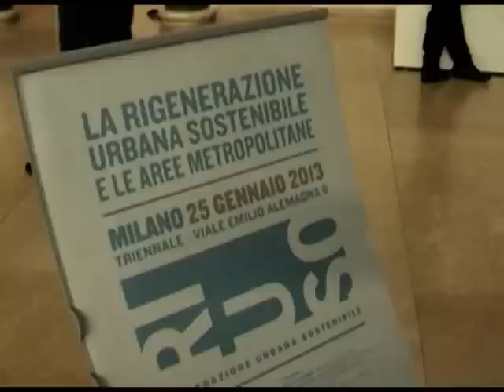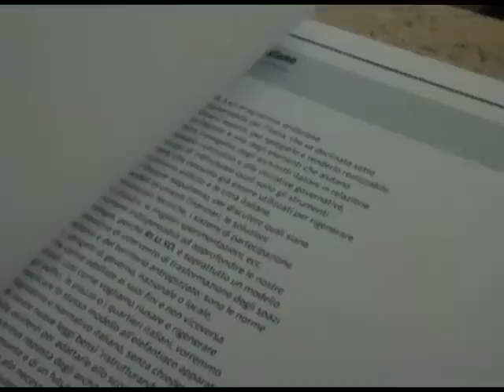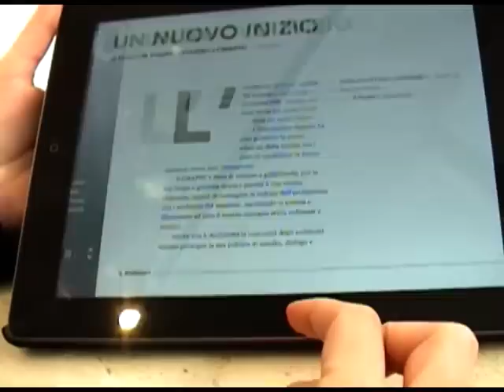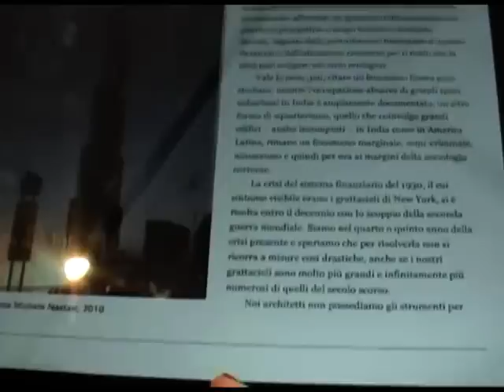Riuso: tappa alla Triennale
A Milano, il punto sulle aree metropolitane.